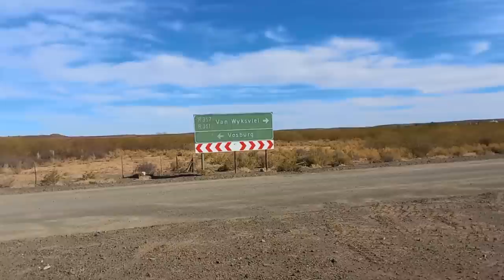Day 12 - Leopard in Kruger National Park and more videos from the last 6 months across South Africa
I am still in the Kruger National Park and today's video includes a few videos I captured over the last few months across South Africa, including a leopard in the Kruger National Park and two young guys leaving the safety of their vehicle in Kruger to have a quick lunch. Then when I was on a drive along the orange river past Vioolsdrift / Noordoewer. Santos Express train overlooking the Santos beach in Mossel bay and showing you how cool the basin works in this old train. Then on to Vosburg in the Northern Cape. I saw a sloth upside down when I visited the Cango wildlife ranch, then the beautiful sunrise in the Kgalagadi National Park from an earlier visit to the park this year. A baby calf taking its first steps on a farm near Leeudoringstad in the North West Province was also special. Sorry about the quality of the video as I only had my cellphone with me and did not want to come to close the cow and her calf. Sunrise at Uvongo and a quick stop for a coffee and a take away at the Fast food and grill Engen in Olifantshoek on the way back home. Goerapan is not far from Upington and on the way back from the Kgalagadi captured the full moon over the dunes next to the pan. Then I end the video showing you the gravel road I travelled down near Grunau in our neighbouring country Namibia.